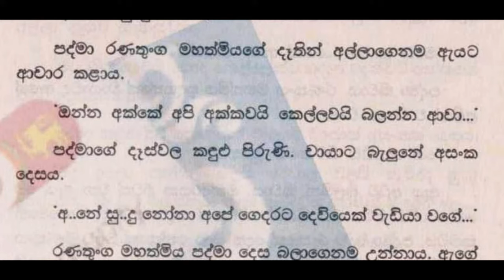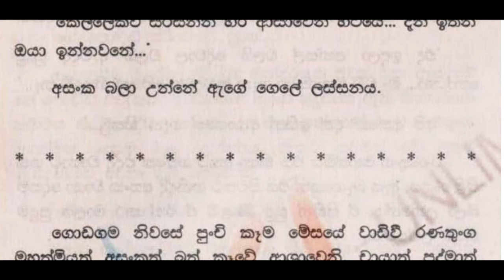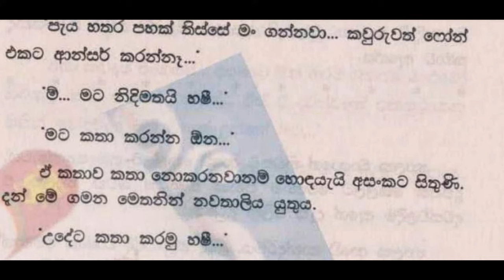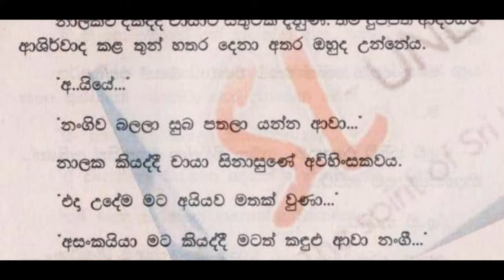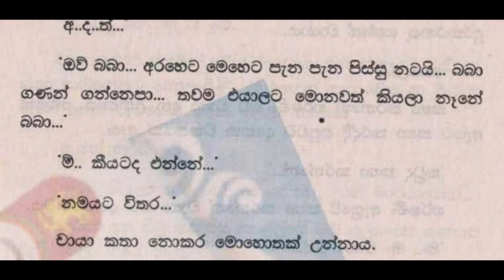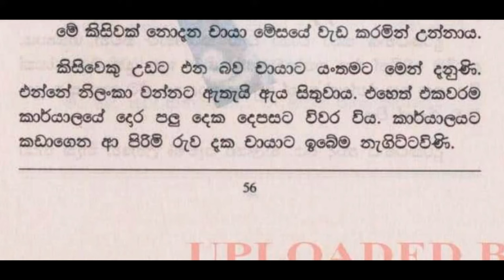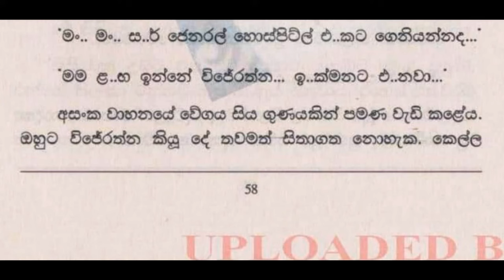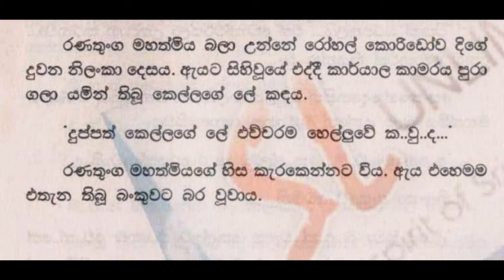😊 චායා - Chaya 82 ❤ | ආ පුතේ.... ඔයාට පුංචි තෑග්ගක්... | VishwaNovels | Sinhala Novels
කතාවෙන් බිඳක්: දැන් ඉතින් අනාගතේ ගැන හිතමු...
රණතුංග මහත්මිය එය කියා අතට ගත්තේ එද්දී චායාට ගත් තිළිණයය. ඇය බෑගයෙන් එය පිටතට ගනිද්දී අසංක චායා දෙසම බලා උන්නේය. ඒ සිහින් සුදු ගෙළට ඒ රන් කර මාලය පුදුම තරම් ලස්සනය.
ආ පුතේ. ඔයාට පුංචි තෑග්ගක්...
රණතුංග මහත්මිය ස්වර්ණාභරණ පෙට්ටිය විවර කරම චායාට පෑවාය.

A bit of the story: Now let's think about the future...
Mrs. Ranatunga took it and took the gift for Chaya. Asanka looked at Chaya as she took it out of the bag. That gold necklace is amazingly beautiful on that thin white neck.
Hey son... a little gift for you...
Mrs. Ranatunga opened the jewelry box and gave it to Chaya.

Time Codes
0:00 - Intro
0:11 - Love Story
18:10 - End